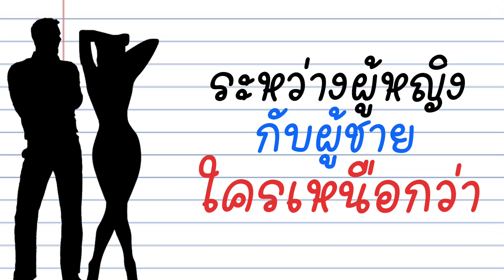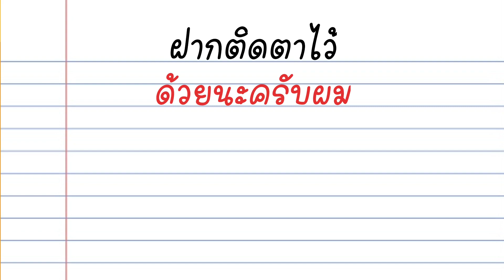ผู้ชายกับผู้หญิง ใครเหนือกว่ากัน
ถามมึนตอบกวน EP.8